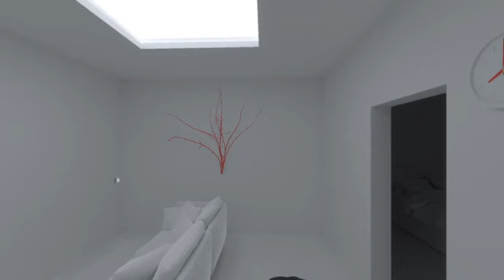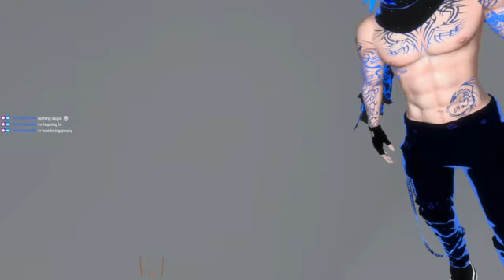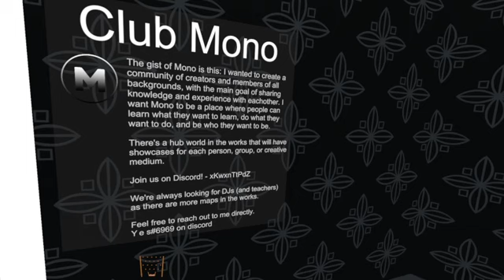A tour with Shadow/Electropunk in VRChat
Happy Valentine's Day Goon Squad!

In today's video: Shadow get's emotional, and tells about what they've been up to in recent days

VRChat is the avenue where they'll be spending their time, and show some of the progress they have made in there

Halfway through the video Shadow also provides some etiquette on the VRC communities they participate in

Check out these Amazing Twitch Streamers and DJs over on Twitter:
Streamers:
Tricky6982
LeshiVR
Nethyr_UX
Niblablack
TheCoffeeCorner
NikkiTheKitsune
Nataco1
Nubsterjoey
Tachi31
Dragano
Sinoxyz
Breadenbuttr
Harmelodie
HarubidVR
AnonymousGearhead
MarshGhosty
MellyVT
Mitsu
Raeespenguin
Warender
Willustrator
Bleachstreaks
Anri Tsubaki
Yes
AHomeFarNorth
GATOATTACK
S1LENTK1TTEN
Shrikekiller

DJs:
Sera Akai
Jazzputin
Kesirae
TVPPS
W.T.SNAX
Bishamon
Torque
MoeTheLawn
Zoommair
WolfRavn
2ToneDisco
Om3
Paulmanton
RareGreyMage
SQN
Ejay2287
Shimo Hisae
Jentagawa
Kafe
Ramychyan
Abbadondubs
NewGenn
TanjaV
Terkoiz
Nox
MVIDENMACVBRE
Hyruler
Electro
DJ Psion
AlyenVR
Emily Glass
vcfox
muruyama
xenon chameleon
Kabu
nurse uwu
necroneko
For Great Justice
Kriss-DM
Hatoto
Ten.exe

Ghostclub
Shelter